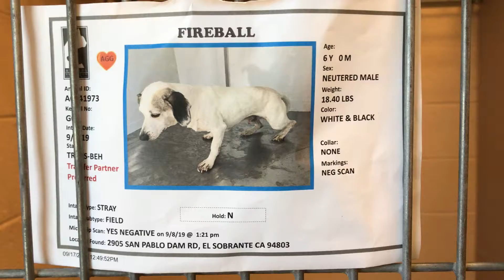Fireball A0941973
6yr Neutered male